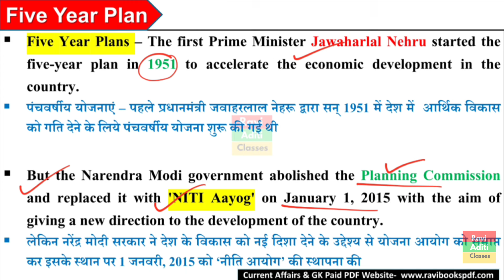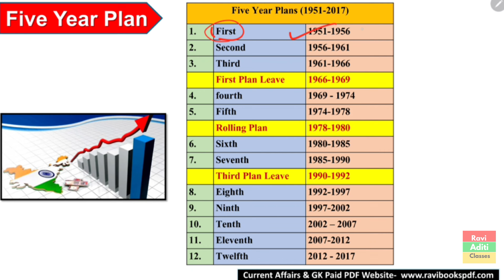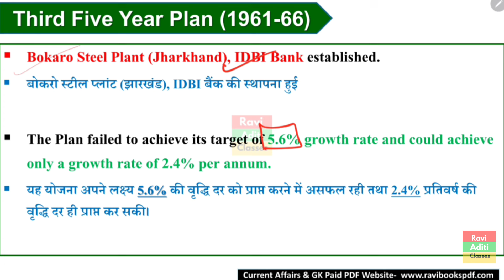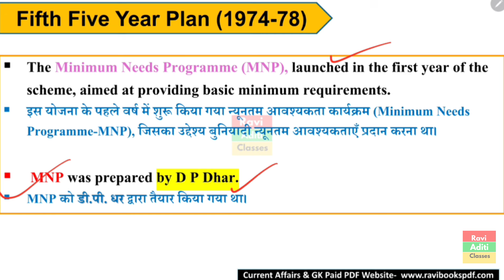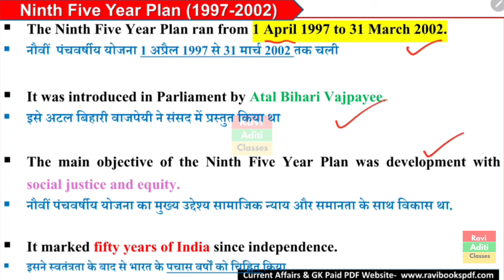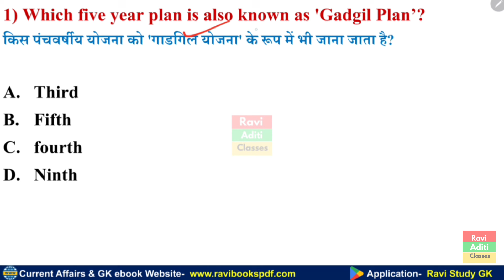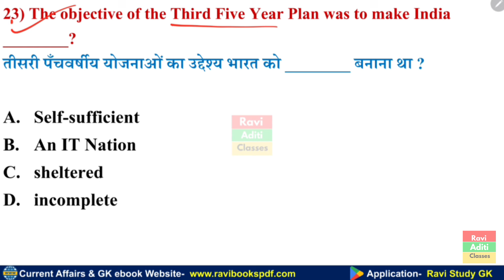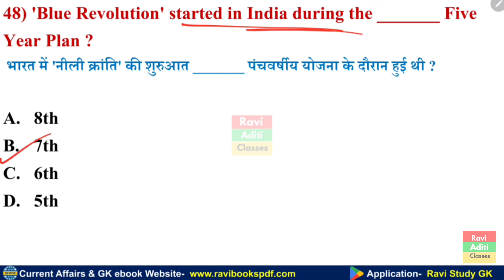Five Years Plan In India | Planning Commission | Indian Economy | Panchvarshiya Yojana |Gk trick ssc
Five Years Plans in India.

5 year plan
5 year plan trick
trick of five year plan
5 year plan mcq
five year plan gk by sushmita mam
five year plans in india mcq,five year plans in india tricks
five year plan mcq questions
five year plans in india upsc
5 year plan india